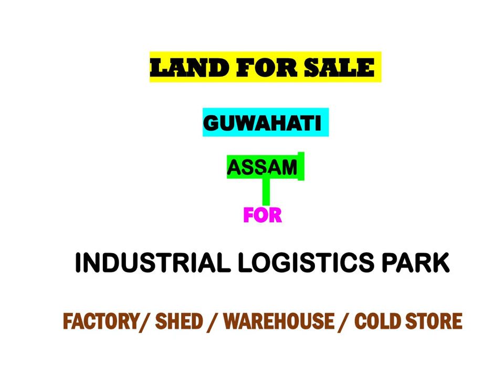Land for Sale 50 Acres in Guwahati Assam for Industrial Logistics Park Factory Warehouse Shed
We deal in Land for Sale Purchase in Guwahati Assam Suitable for Factory Industry Industrial Logistics Park Warehouse Shed Cold Storage Cold Chain at many Location of Guwahati - Pamohi Garchuk Amingaon Lokhra Changsari Beharbari Chariali Gauripur Bijoynagar Azara Dispur North-Guwahati & More Places

We Have More Than 10000 Acres Land Paecels in Our Database. We Are Specialist in Land for Sale Purchase Lease for Factory Industry Industrial Logistics Park Warehouse Shed ETC.